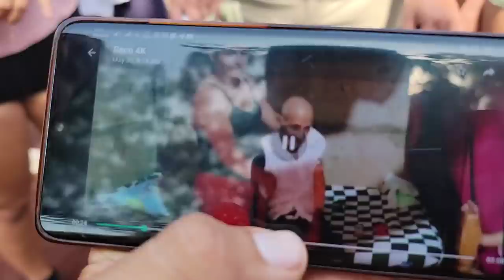Nano quiere que Nayeli sea cariñosa como Bessy. Milton dice que había caido en depresión. Parte 3